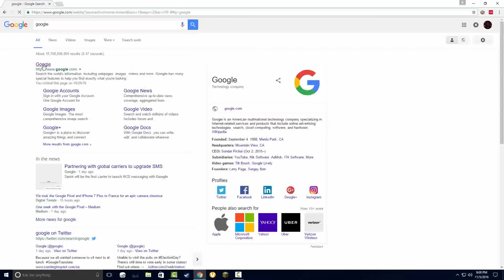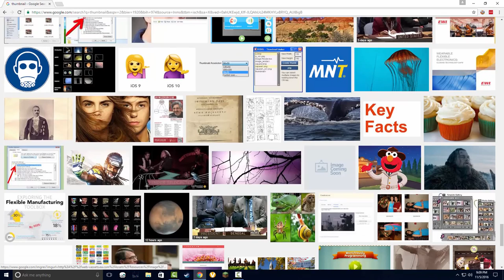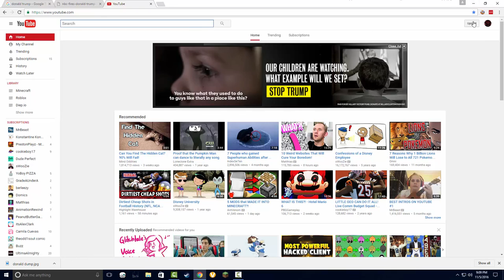My Edited Video